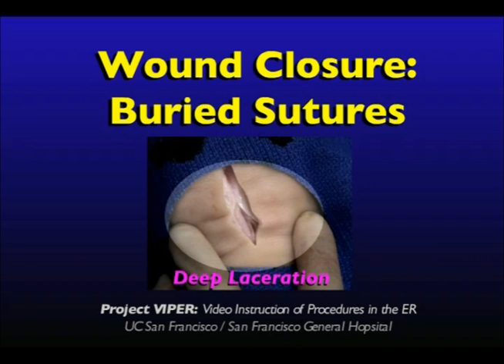VIPER: Wound Closure #9: Buried Sutures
VIPER (Video Instruction of Procedures in the ER) is a compilation of educational videos on common procedures performed in Emergency Medicine.